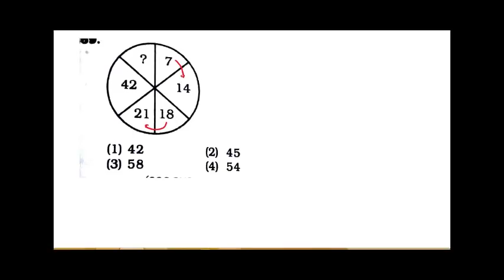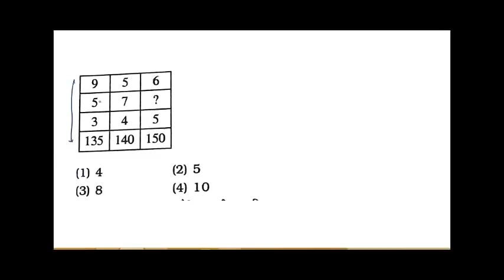Railway Group D Question Paper Reasoning Tricks RRB Group D Reasoning Tricks , rrb exam Preparation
Hi Friends In this video we will discus about  Reasoning Tricks For Railway Group D , RRB Group D Reasoning Tricks in hindi , rrb exam Preparation  , railway group d cut off marks,railway group d coaching,railway group d current news,
railway group d class,railway group d cut off marks 2014,railway group d cut off 2013,
railway group d cut off 2014,railway group d cut off 2016,railway group d cut off marks 2016,railway group d details,railway group d document verification,railway group d exam,
railway group d exam pattern,railway group d exam paper,railway group d exam preparation,railway group d exam syllabus,railway group d exam 2018,
railway group d eligibility,railway group d educational,railway group d exam book,
railway group d eligibility 2018,
railway group d form,railway group d form 2017,railway group d general knowledge,
railway group d gs,railway group d gk question,railway group d gk in hindi,railway group d gk gs,
railway group d grade pay,
railway group d gk in hindi pdf download,railway group d gk question in hindi,railway group d general knowledge in hindi,railway group d height,
railway group d hindi,railway group d helper salary,railway group d hindi mai,
railway group d hindi question paper,
railway group d interview,
railway group d iti compulsory,railway group d iti,railway group d important question,
railway group d information,railway group d iti news,railway group d in hindi,
railway group d image,
railway group d in hand salary,railway group d job,railway group d job profile,
railway group d job 2018,railway group d jabalpur,railway group d joining letter,
railway group d job 2017,
railway group d job vacancy 2017,
railway group d job 2017 18,
railway group d jobs salary,
railway group d job vacancy,railway group d ka,railway group d ka syllabus,
railway group d kya hai,railway group d ka paper,railway group d ki vacancy kab aayegi,
railway group d ki reasoning,
railway group d ka model paper,
railway group d last year paper,
railway group d latest vacancy 2018,
railway group d latest jobs,
railway group d math syllabus,railway group d medical,railway group d math question,
railway group d mein,railway group d me iti jaruri hai,railway group d medical test,
railway group d model paper in hindi,
railway group d merit,railway group d notification,railway group d news,
railway group d notification 2018,railway group d new vacancy 2018,
railway group d new syllabus,railway group d new update,railway group d new pattern,
railway group d new vacancy 2017,railway group d notification 2017-18,
railway group d online coaching,railway group d online,railway group d online form,
railway group d preparation,railway group d previous year question paper in hindi pdf,
railway group d promotion,railway group d practice set,railway group d post name,
railway group d physical test,
railway group d pattern,railway group d preparation tips,railway group d qualification,railway group d question answer,railway group d question paper in hindi,railway group d question bank,
railway group d qualification 2018,
railway group d question paper 2018,
railway group d question paper math,
railway group d recruitment,railway group d reasoning,railway group d running,
railway group d race,railway group d result,
railway group d railway group d,railway group d runing,railway group d recruitment 2017-18,railway group d reasoning question,railway group d running time,
railway group d vacancies 2018 news,railway group d syllabus,railway group d salary,railway group d cut off,
railway group d math,railway group d vacancy 2018,railway group d 2018,
railway group d syllabus 2018,railway group d work,railway group d gk,
railway group d question,railway group d,
railway group d vacancy,railway group d age limit,railway group d age limit 2018,railway group d all post name,railway group d and c vacancy,railway group d answer key,
railway group d apply online 2018,
railway group d all post list,
railway group d application,railway group d bharti,railway group d book,
railway group d bharti 2018,railway group d bharti 2013,railway group d best books,
railway group d bahali,railway group d books in hindi,railway group d book in bengali,railway group d bharti 2017 18,